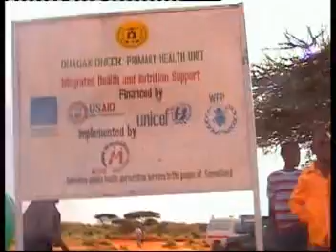Warkii Burco Ee Labaad Iyo Wasaarada Caafimaadka